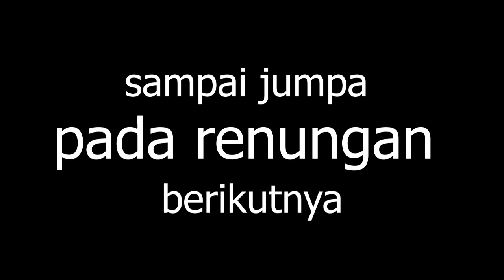PADA RANCANGAN ALLAH, MASIH PERLUKAH PERTIMBANGAN?? || Renungan Amsal 20:18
RENUNGAN HIDUP
Bersama Pdt J.I.Tuwaidan,M.Min